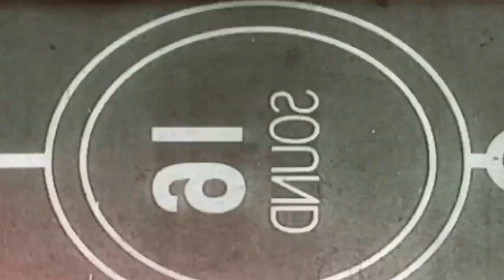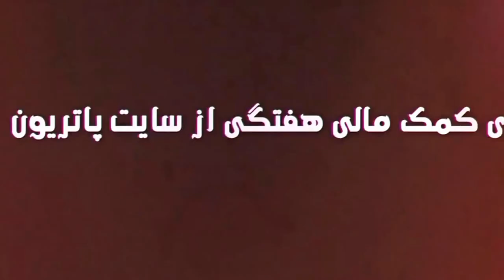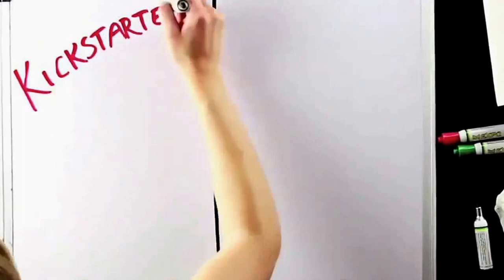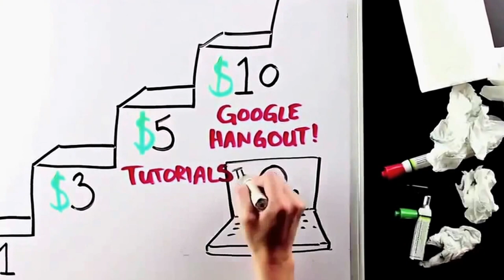Lose religion; gain a world Bread and Roses TV with Maryam Namazie and Fariborz Pooya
Lose religion; gain a world
Interview with Clive Aruede, Organiser of London Black Atheists
In this week's programme: Rouhani's visit to Italy and France and the covering of nude statues, a boy chopping off his hand for blasphemy, the banning of the word wine in print and refugees against sex assaults on Cologne
Translation: Bahram M
Subtitles: Bahram M
Producer: Maryam Namazie